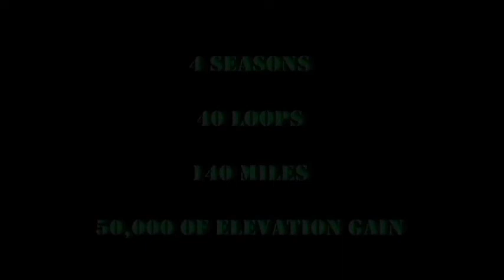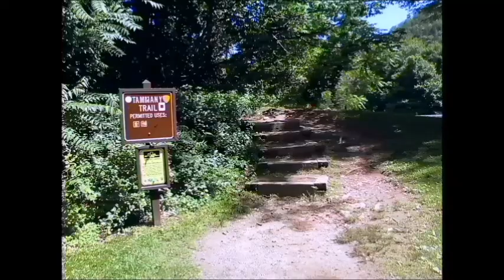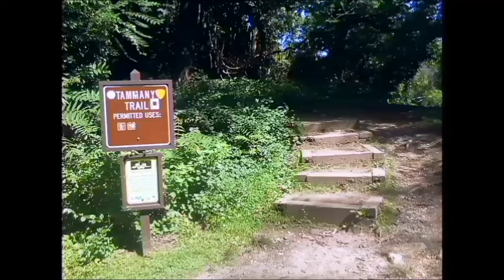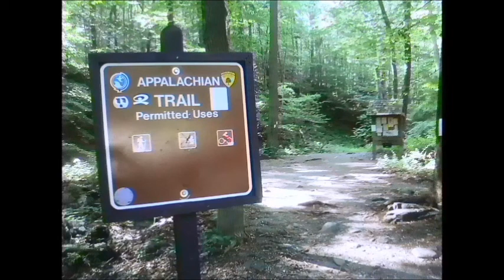Mt. Tammany 2015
Documenting a full year running the Mt. Tammany loop in the Delaware Water Gap National Recreation Area of New Jersey.  Each loop is 3.5 miles, 1200 feet of elevation gain, with plenty of rocks and amazing views.